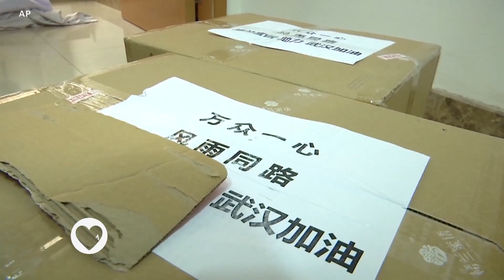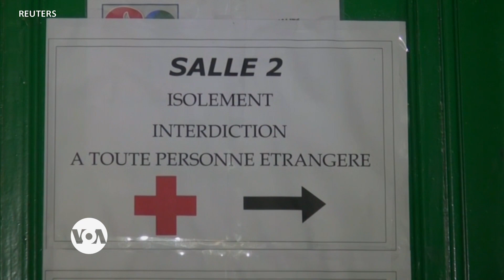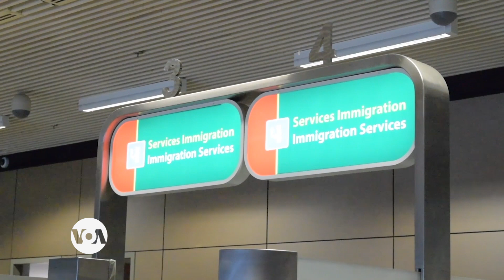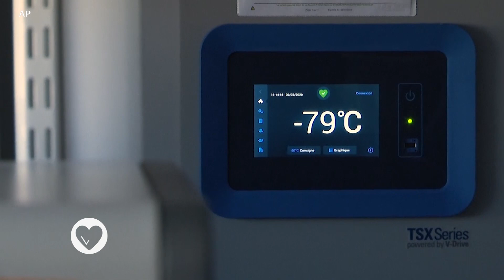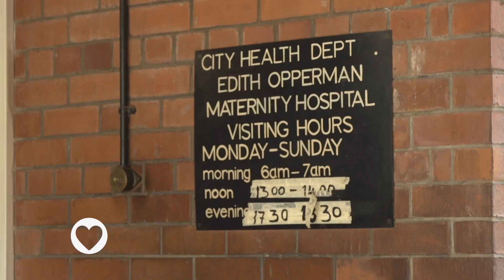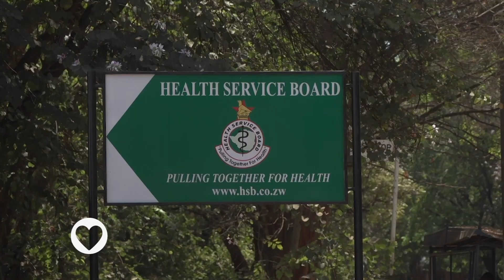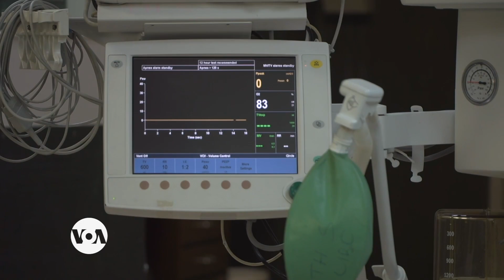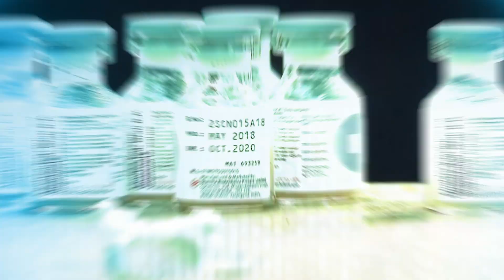Maisha na Afya Episode 5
Leo katika Maisha na Afya Mwandishi wetu anakuletea ripoti mbalimbali za Afya kutoka kwa wataalamu  katika  kukabiliana na tatizo la Corona Duniani